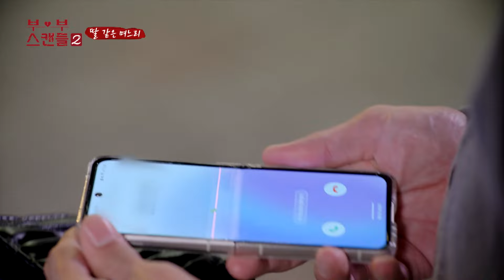😈5.분.순.삭! ≪부부스캔들≫🔥 시즌2 EP.5 요약본❗❗ [부부스캔들 시즌2]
🔥베리미디어 오리지널 예능드라마 '부부스캔들' 시즌 2!🔥
더 강력하게, 더 뜨겁게!
현실 속 위기의 부부들. '나보다 더한 막장이 있을까요?' 😮‍💨
불륜, 거짓말, 불성실, 고부갈등, 경제위기 등... 현생의 부부들이 겪고있는 현실적인 이야기들을 실사판 드라마로!
..."저는 어떻게 해야 하나요?" 과연 관계는 지속될 수 있을까?
긴장감, 몰입도 짱짱한 베리미디어 오리지널 예능드라마 '부부스캔들'!

👇 더 많은 이야기가 궁금하다면? 아래 주소에서 확인해주세요!
𝐡𝐭𝐭𝐩𝐬://𝐰𝐰𝐰.𝐲𝐨𝐮𝐭𝐮𝐛𝐞.𝐜𝐨𝐦/𝐩𝐥𝐚𝐲𝐥𝐢𝐬𝐭?𝐥𝐢𝐬𝐭=𝐏𝐋𝐮𝐌𝐗𝐢𝟕𝐝𝟒𝟕𝐢𝟏𝟕𝐜𝐫𝐟𝐉𝟏𝐞𝐗𝐱𝐕𝐗𝐇𝟐𝐝𝐈𝟗𝐠𝐚𝐢𝐟𝟓𝐧⠀